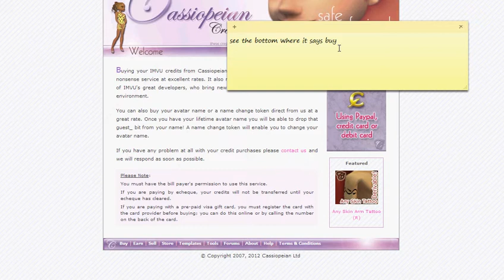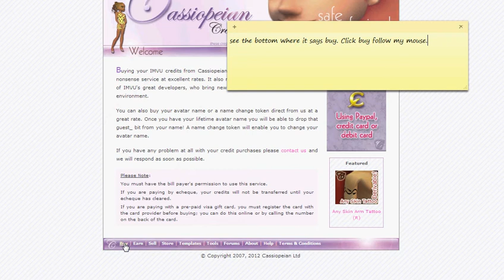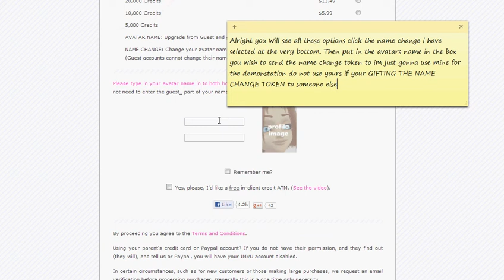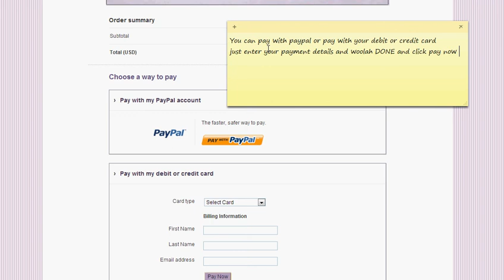Using cassiopeian to buy a name change token as a gift